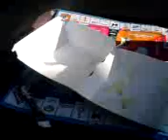Barcelona "I am lovin it"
Breakfast at Mc D Rbla. Catalunya. Best spanish Burger is that Chicken something.